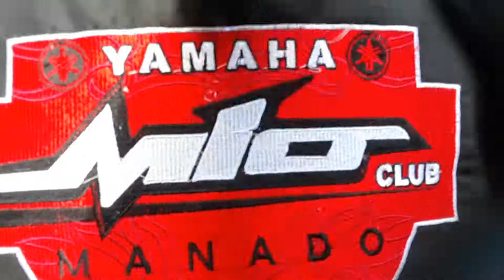Team Touring Tangingi Manado-Goronralo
Touring with YMC_Manado, YMCI Manado, SGCI_Manado